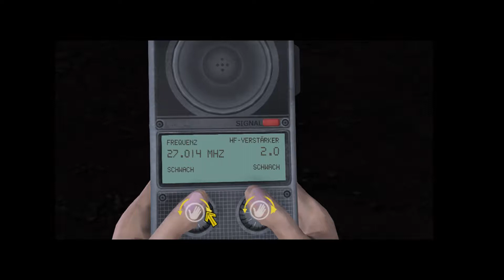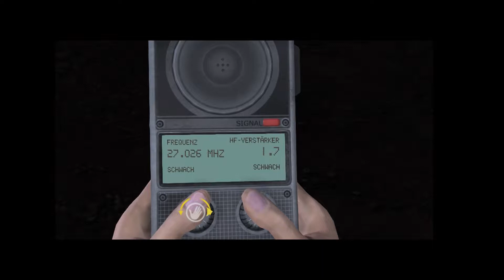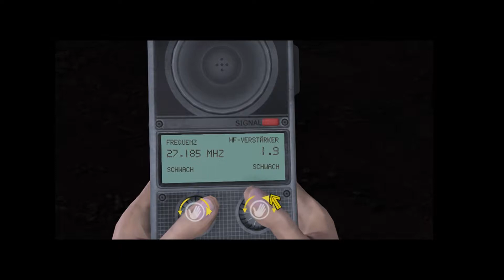Jurassic Park: The Game ☠ 007- Oh nein, was kommt jetzt?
*falls der Game Sound in den nächsten 2 Folgen zu laut sein sollte, tut es mir leid. Ich habe vergessen den Game Sound richtig einzustellen. *

 Ein Story Game der besonderen Art. Wir alle kennen Jurassic Park und wer liebt diesen Film denn nicht? Passend zum ersten Jurassic Park Film ist dieses Spiel erschienen.

Ich bin gespannt was uns auf dieser Reise, durch den Jurassic Park erwartet. Wie mag die Story wohl zu Ende gehen? Gibt es ein Happy End wie im Film? Kommt mit mir auf die Reise durch das Spiel und erfahrt es mit mir :)

Ich hoffe euch hat die Folge gefallen. Über Kritik, was ich noch besser machen könnte wäre ich sehr dankbar.